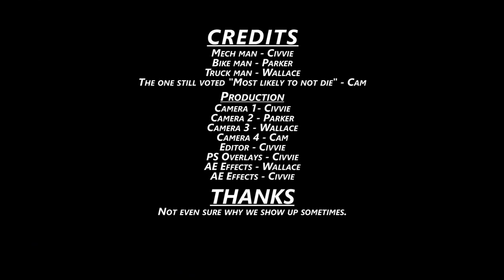EDF 5 | 4P | Episode 72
Today we take a trip to the beach and learn a few things about bees.